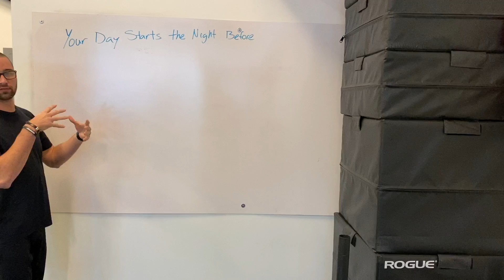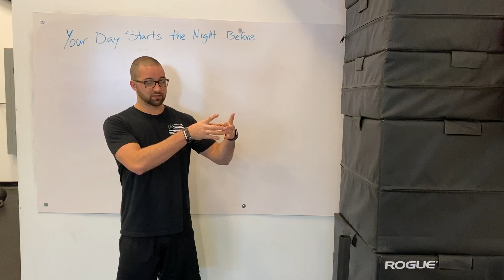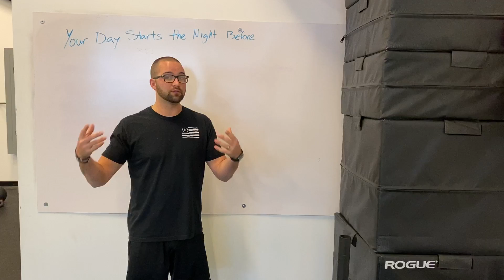Your day starts the night before